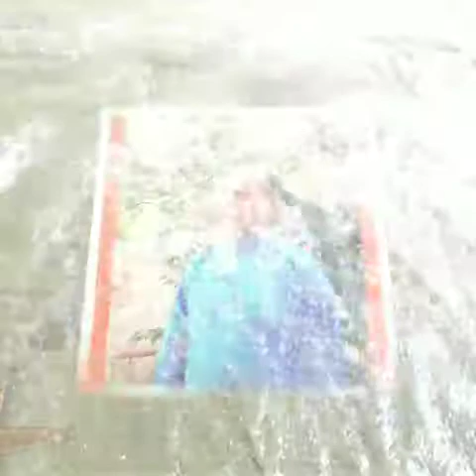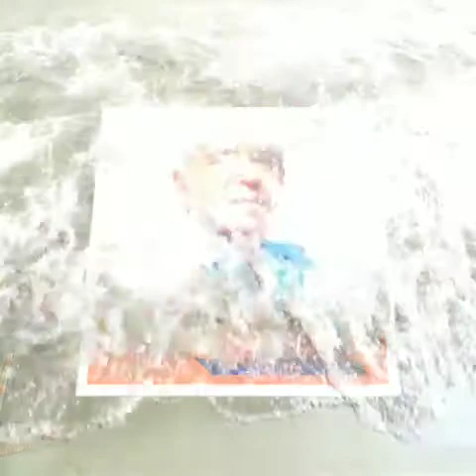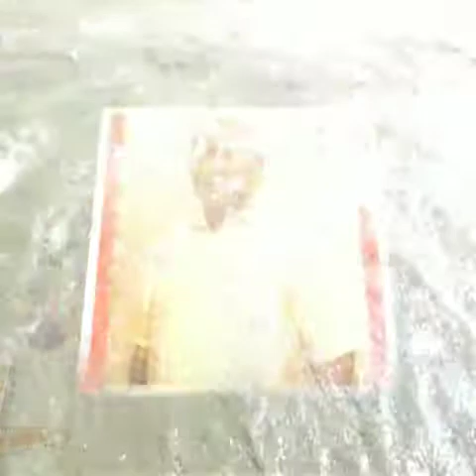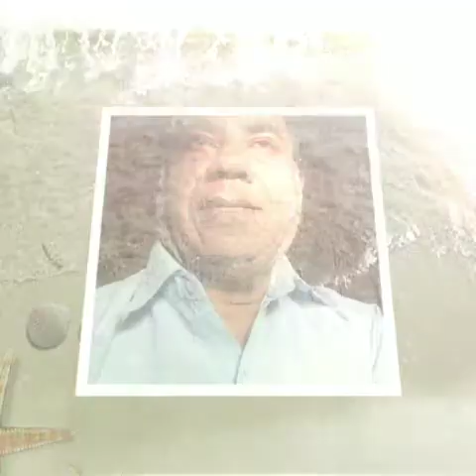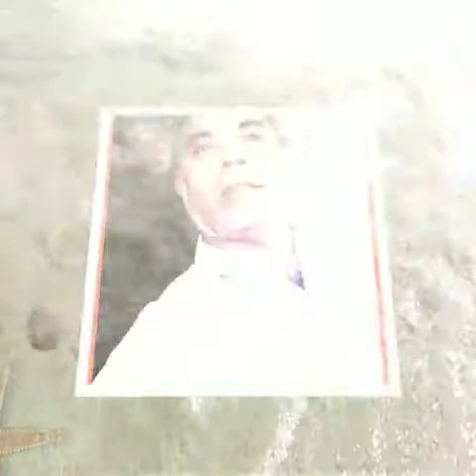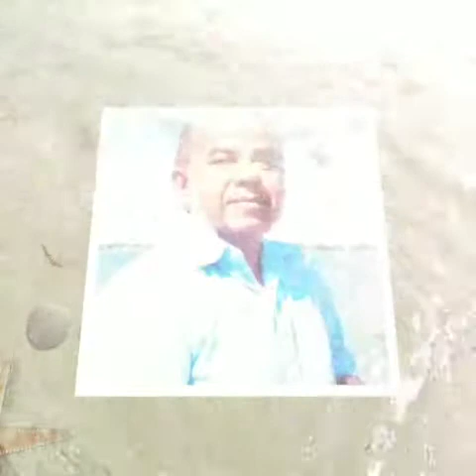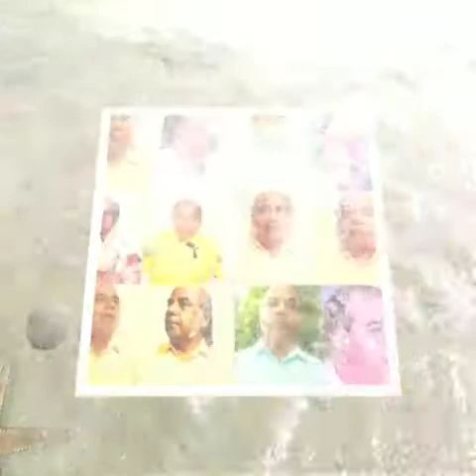Music from Riyajroom hindustaniclassicalraga Indianmusic Sangeet VedangDharashive ragamusic